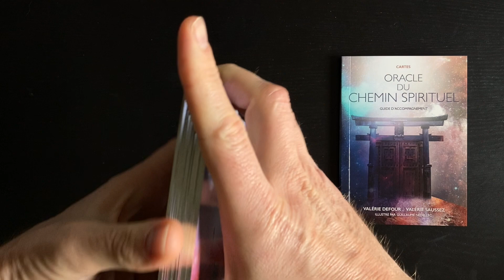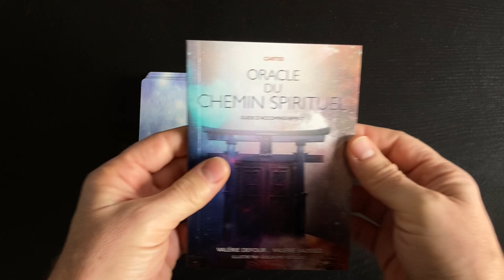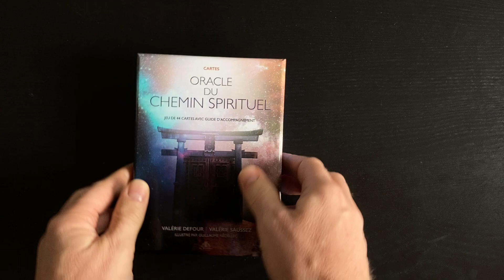L'Oracle du Chemin Spirituel / Valérie Defour - Valérie Saussez Editions ADA/EL DORADO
Découvrez en quelques minutes l'oracle du Chemin Spirituel aux Editions ADA/Editions EL DORADO